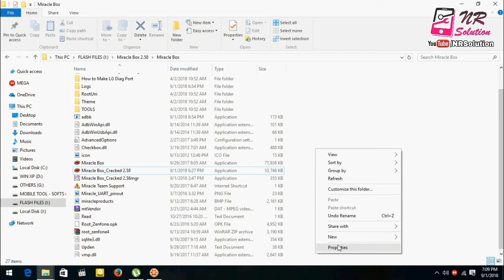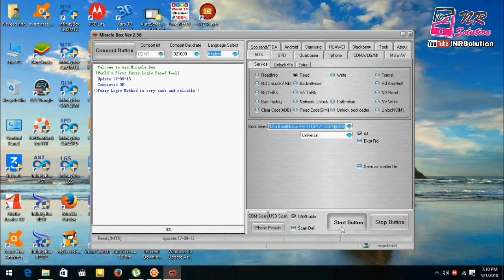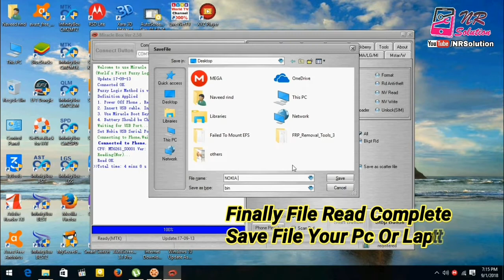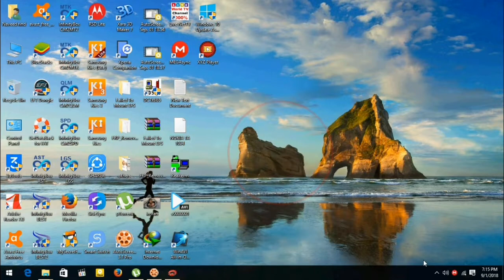Miracle 2.58 Without Box Tested Read Flash File Nokia 105 2017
Miracle Box 2.58 Without Box 100% Work Tested Version
New Miracle Without Box Version Is Fully Worked
No Box Required and This Version Is Work All Windows
No Time Date Change Required 100 Worked
Tested Read Flash File Nokia TA-1034 Completely Worked